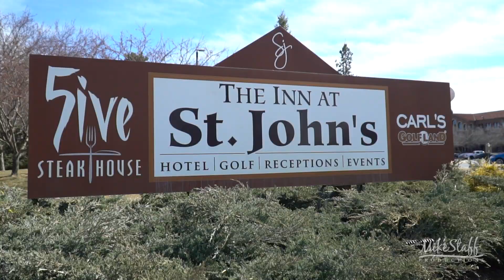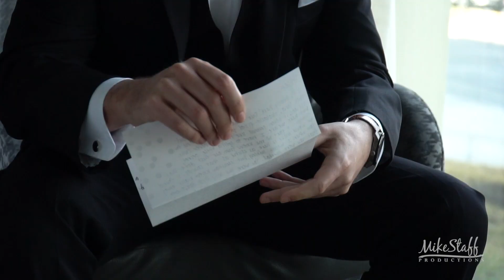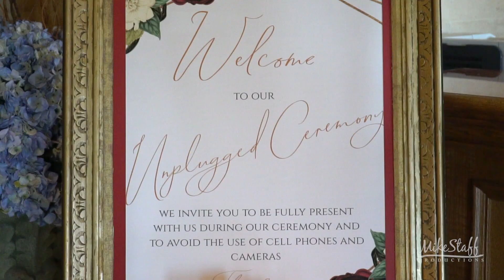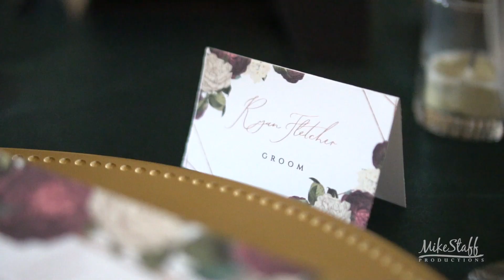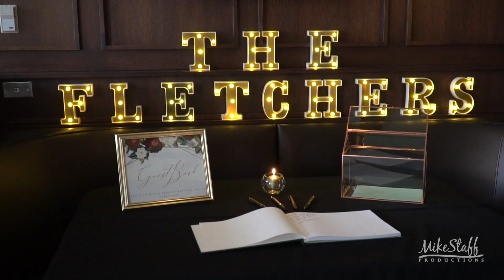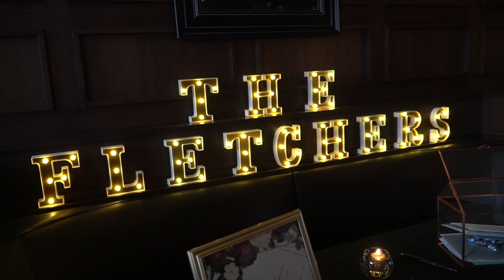Mike Staff Productions - Detroit Wedding Videography - The Wedding Video of Michelle & Ryan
Ceremony: Inn at St. John's
Romantics: Inn at St. John's
Reception: The Five Restaurant